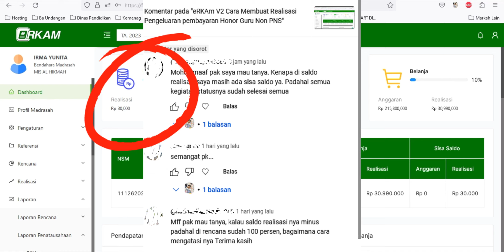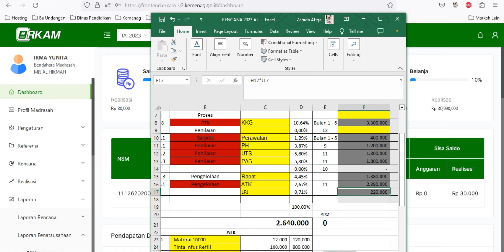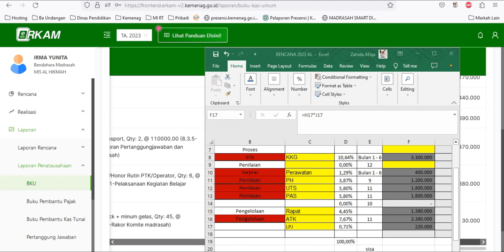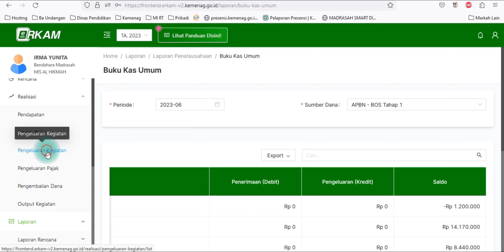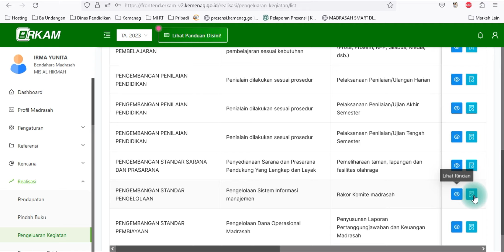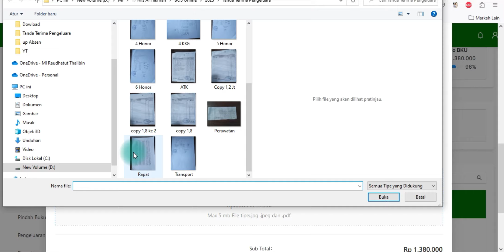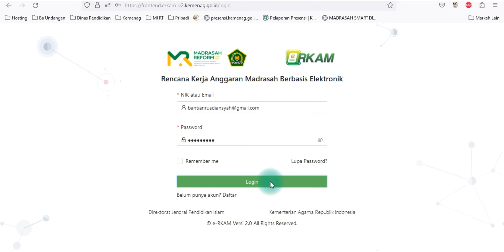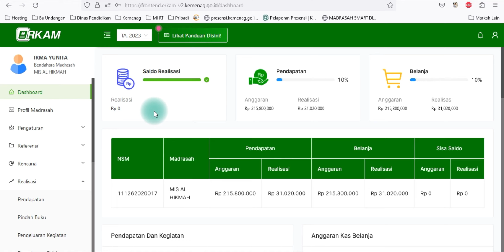eRKAM V2 2023 | Solusi Selisih Saldo Realisasi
Video ini menjelaskan mencari solusi selisih saldo pelaporan BOS madrasah melalui
dengan Alur Pengisian eRKAM V2
semoga Bisa bermanfaat Untuk Kawan Kawan Oprator Madrasah Seluruh Indonesia